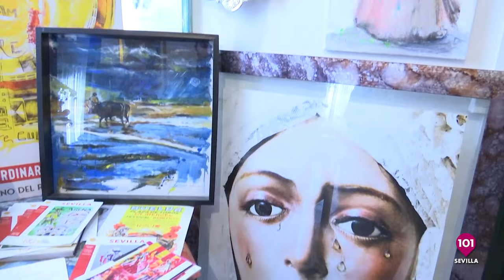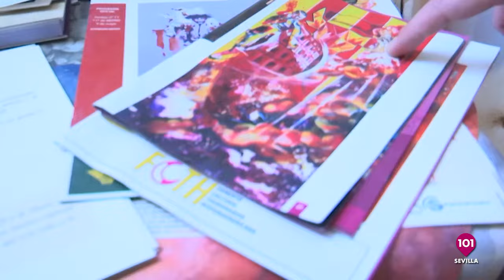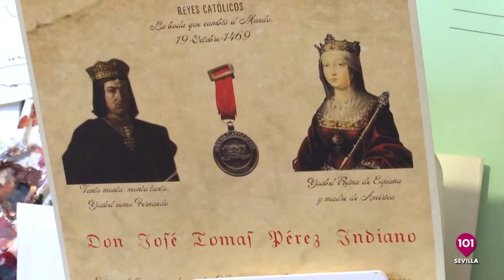👁️ Mira Sevilla | La vida social, cultural, deportiva y cofrade de Sevilla miércoles 20 de noviembre